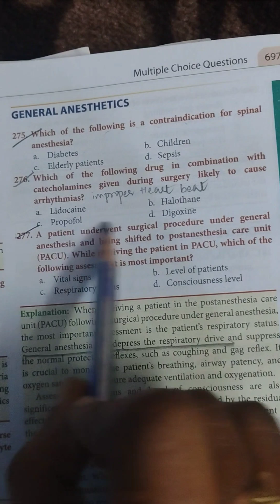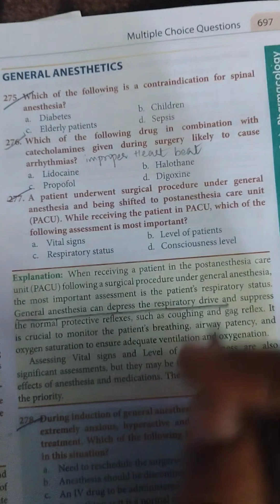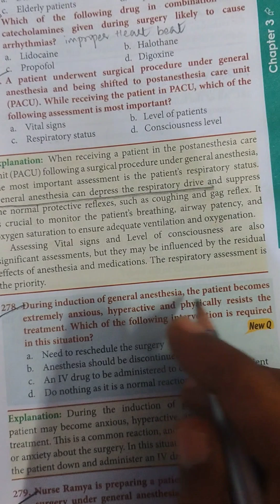MCQ ON GENERAL ANESTHETICS FOR AIIMS, NORCET, RRB, ESIC, MSHRB, MSC BSC ENTERANCE EXAMS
NURSE PREPARATION MCQ AIIMS, NORCET, RRB, ESIC, MSHRB